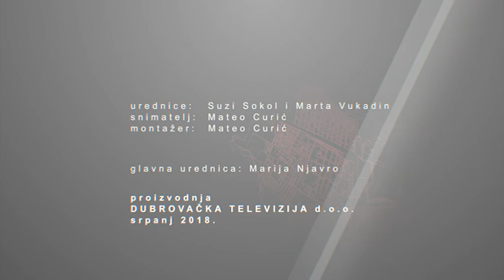LJETNA POZORNICA: Kristian Novak (autor romana "Črna mati zemla")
Emisija o Dubrovačkim ljetnim igrama EP5
Gost: Kristian Novak ( autor romana "Črna mati zemla")
Urednica i voditeljica: Suzi Sokol
Proizvodnja: Dubrovačka televizija, srpanj  2018.